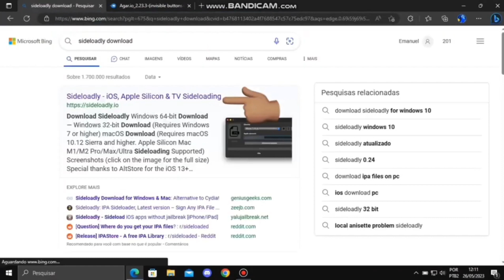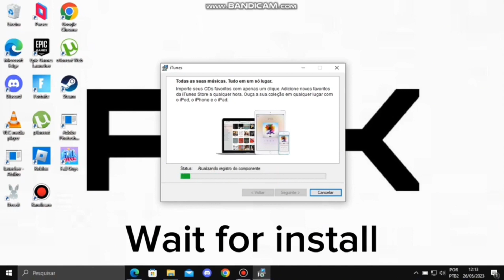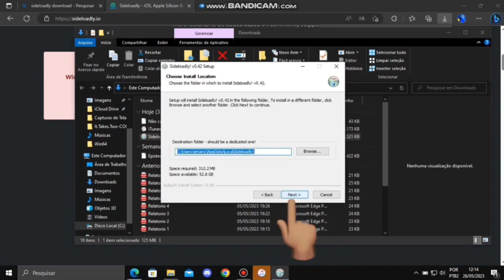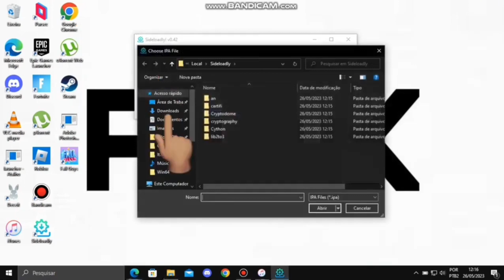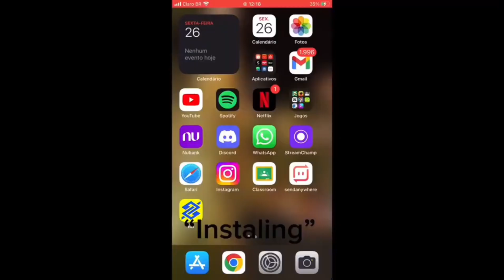TUTORIAL AGAR.IO ZOOM MOD WITHOUT SCARLET, NEW METHOD *SIDELOADLY* PC/IOS (AGAR.IO MOBILE)